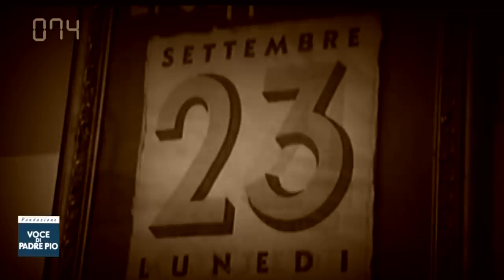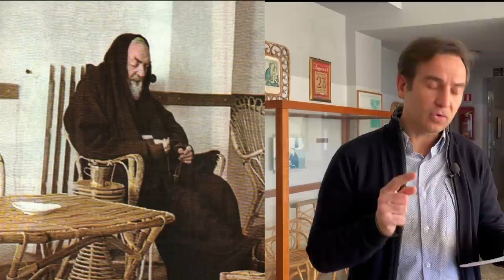Padre Pio e la maledizione dell'operaio